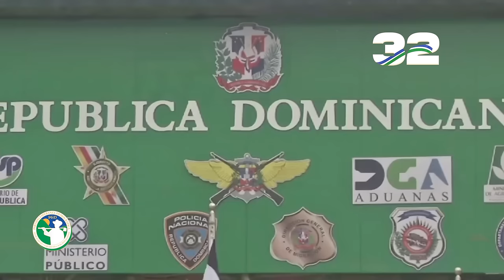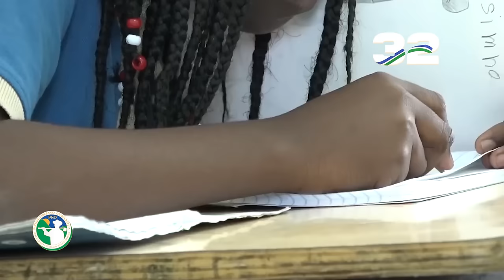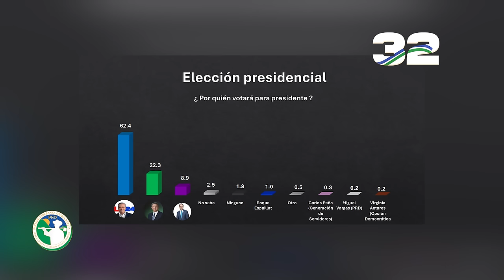RAMFIS HABLA AL PAÍS LO QUE TODOS DEBEN SABER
Este próximo 19 de Mayo, salgamos TODOS a VOTAR. Juntos transformemos este país, y solo un partido representa los valores, los preceptos, la determinación, y el compromiso que hoy requiere nuestra República Dominicana, y ese es el Partido Esperanza Democrática.

Voten en la Casilla #32, por Roque el Cobrador y el Dr. Fadul, por una Patria renovada y resplandeciente. Gracias a todos por su confianza y su apoyo.